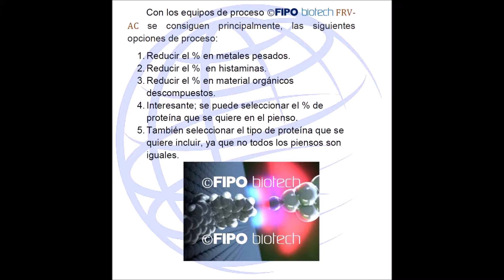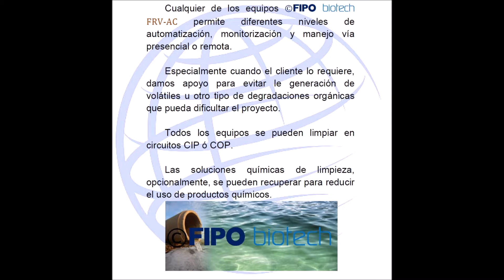Proceso de producción de la harina de pescado por membranas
Para una mejor calidad en la produccion de harinas de pescado y la revalorización de corrientes acuosas con contenido proteico mediante un proceso integrado basado en hidrólisis enzimática y
con membranas cerámicas u orgánicas de microfiltración ultrafiltración abierta cerrada.